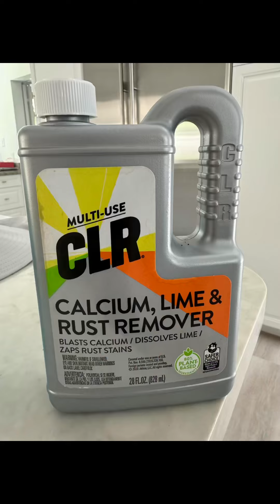How to remove hard water stain